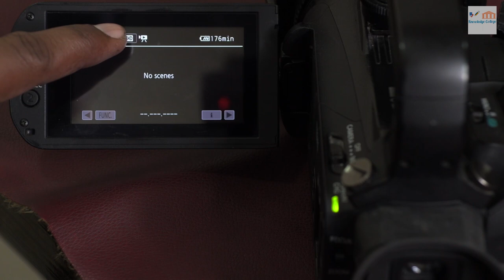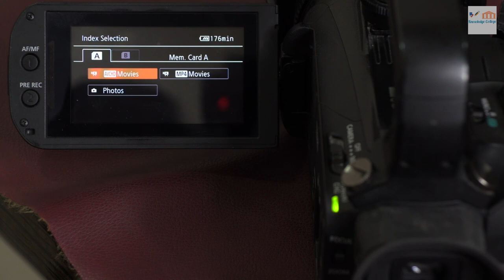Canon XA11 - How to take photos- Professional Camcorder | Canon XA 11- professional camcorder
Hi Everyone,
Welcome to KNOWLEDGE COLLEGE. In this video you see how to take photos from Canon XA 11.
Canon XA 11 photos
How to take photos from canon XA 11
Preview Canon XA 11 Photos